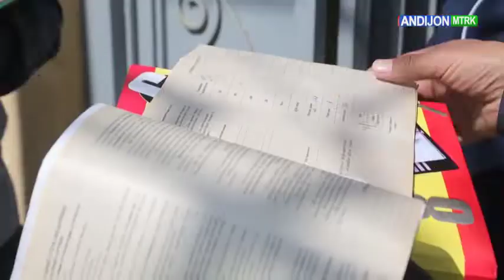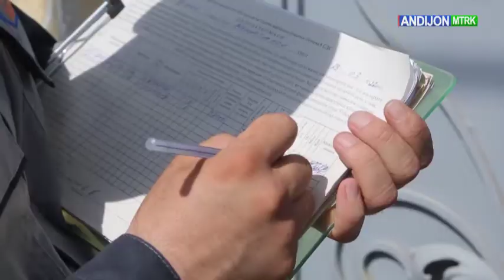Ayni kunlarda joylarda xodimlari tomonidan uy ichi gaz jihozlarining texnik ko‘rigi o‘tkazilmoqda.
Ayni kunlarda joylarda soha xodimlari tomonidan uy ichi gaz jihozlarining texnik ko‘rigi o‘tkazilmoqda. Shuningdek, aholiga gazdan xafvsiz foydalanish va is gazidan ehtiyot bo‘lish haqida targ‘ibot ishlari olib borilmoqda.